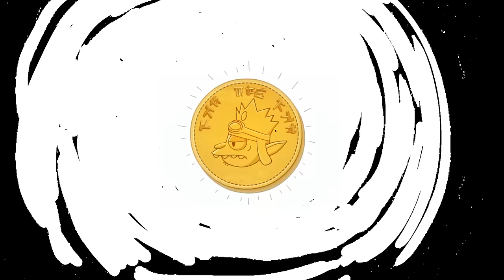СОБРАЛ ЛЕТАТЕЛЬНОГО ДРАКОНА Lost in Play